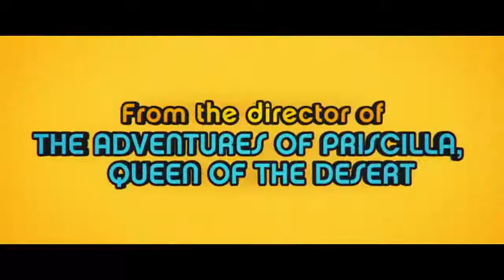SWINGING SAFARI Official Trailer 2018 Movie Trailers HD YouTube